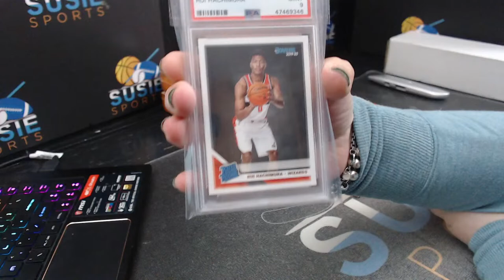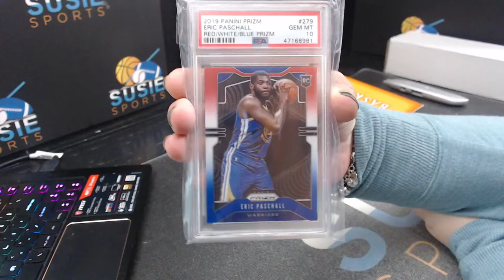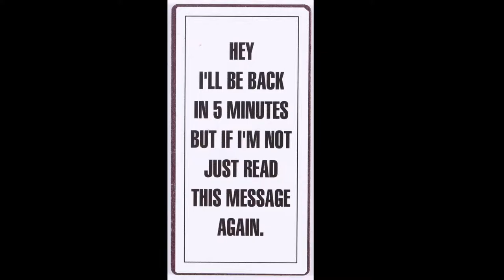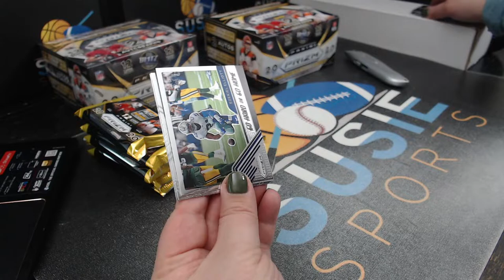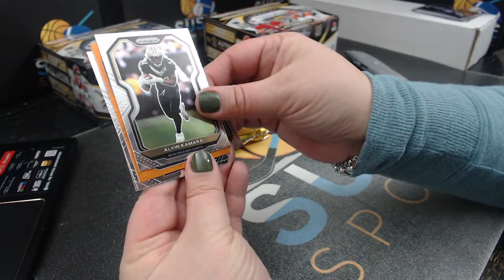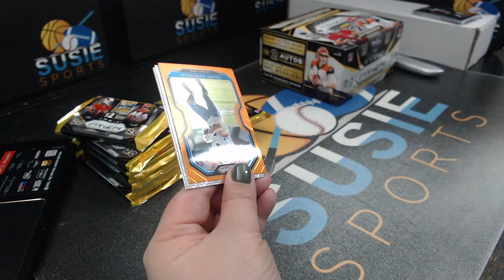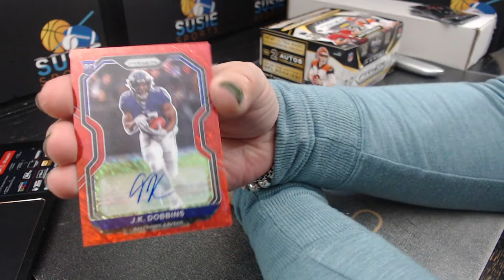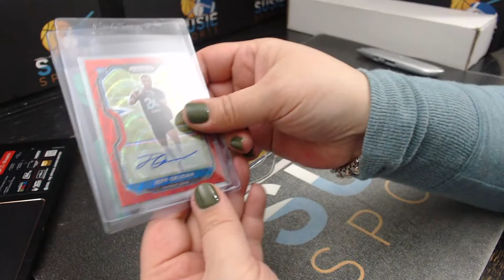2020 Break King Basketball Special Edition and 2020 Panini Prizm Basketball FOTL Mixer